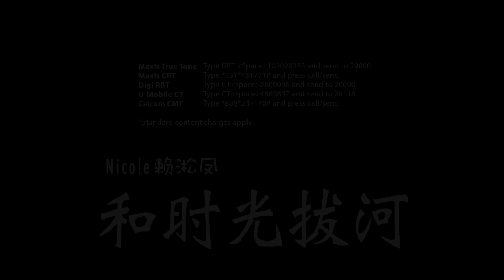Nicole赖淞凤【和时光拔河】 官方完整版 MV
时光的拔河赛

2016 。6月        我爱故我在

吉隆坡  横滨  北京 武汉  东京

赖淞凤的新MV 终于完成了。

2016年对于Nicole 来说是事业越走越明朗的一年。
三月份代表马来西亚，出征香港亚洲流行音乐节 2016 ，囊括 亚洲超级新星大奖的 ‘最佳演绎大奖’，‘乐视音乐人气大奖’以及‘最受欢迎新星队制大奖’ 三大奖项

捧起了奖项的时候，这几年在音乐路上的味甘酸甜的感觉都涌上来。
心情就如她的歌曲”和时光拔河“里的一段歌词：
”生命就像高空飞梭     现在我收获丰硕     我还是原来的我“
当她录唱“和时光拔河”这首歌的时候，已经有很大的感触。

歌词说的就是她和音乐梦想的故事，考验很多，冲击不少，但是她一直都在坚持着做自己最爱的事业，和时光拔河，其实也是和大环境抗衡，只是心中的爱覆盖了一切，好多年了，她用尽所有的力量来参与这场拉力赛。

不妥协，梦想像一个巨大的发电厂，给她源源不绝的正能量。在她的歌声里，你可以深深的感受到她的坚毅和内心的强大。
决定开拍这首歌的音乐录影带时，Astro艺人经纪部有了一个这样的一个想法。

导演的人选好不好也找一个，像Nicole 一样，为了梦想不惜一切和时光拔河的对手？

于是，找到了在世界影展得过不少奖项的电影导演Edmund 杨毅恒。
不走商业路线的导演遇到Nicole 会有什么样的火花？
导演对她的印象来自她的歌声。

”她的歌声渗透着力量和强烈的情感，对我来说是马来西亚难得一见的美丽，有个性，又独特的嗓音。“

“听了这首歌以后，我的脑海里出现了许多场景，就是MV后来出现的画面，所以这个作品的拍摄过程中非常的好玩，有一种让人飞起来的感觉。“

是的，坚持梦想的人，都是和时光拔河的人。

每一个城市里，都有这样的一段呐喊的回响。

导演带Nicole进入一个幻境，再从幻境穿越回到现实，又在飞越到不同的城市去鸟瞰匆匆忙忙生活的日常。

”你太过在意别人怎么想，怎么说，那么，所有在你身边的事物，都是冷酷，无生命意义的。

你的好朋友变成塑胶模特儿，舞蹈员追赶你，但你发现生命的意义，所有的事物都会改变，塑胶模特儿也会变成真人。“

导演非常赏识Nicole 的工作态度：“在拍摄期间她是队里最努力的一个人，在烈日下，她穿了很多层的衣服，她要跑，跳，唱！非常的不容易，知道她很累了，但当我们开始拍摄，她很快的就能量满满，尽全力达到我的要求。”

在吉隆坡拍摄完毕以后，导演就飞到亚洲其他城市继续其他拍摄工作，他带着MV的片子在不同的城市剪接。

“配合第一句歌词的意境：我看过  我们的世界多辽阔。。。。我把我在这些地方观察到的城市生活角度，放进MV里，效果也很不错。”
结果，这一支MV 游历过四个城市，东京，横滨，北京，武汉。。。
最后在吉隆坡完成。

两个原本不认识，各自在不同的梦想领域和时光拔河的人，在这一首MV里，各自有了不同的领悟。

而他们各自的时光拔河赛，都在进行中。
从不藉词停下来歇息，因为发现自己最擅长的，就是和时光拔河。

More News
Nicole赖淞凤 Facebook

和时光拔河 Ringtone Download Instruction - in Malaysia-  (RBT)
Maxis True Tone      Type GET  Space 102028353 and send to 29000
Maxis CRT                   Type *131*461771# and press call/send
Digi RBT                   Type CT -space-2600036 and send to 20000
U-Mobile CT          Type CT -space- 4869837 and send to 28118
Celcom CMT                 Type *888*247140# and press call/send

All about Astro artistes, all you need to know is here!

*Standard content charges apply.